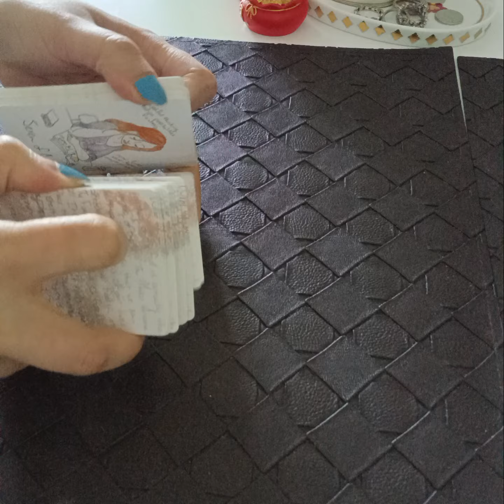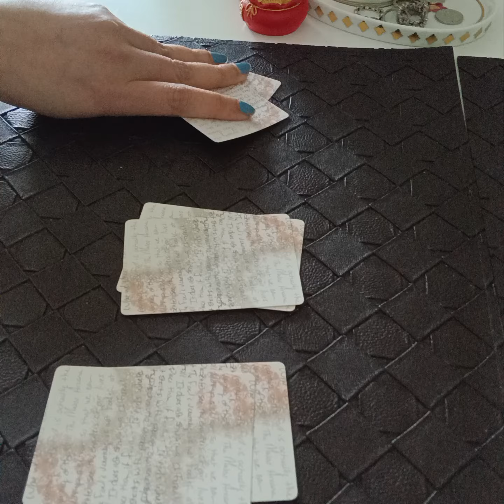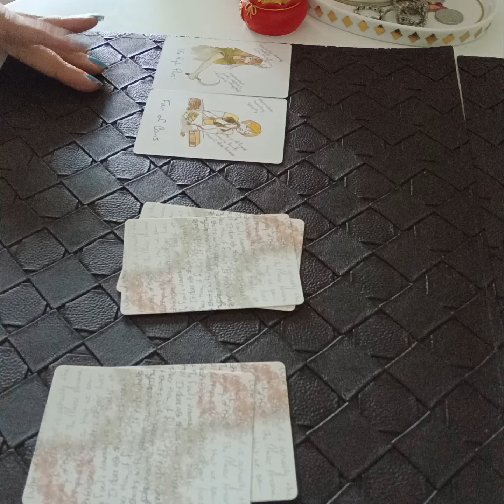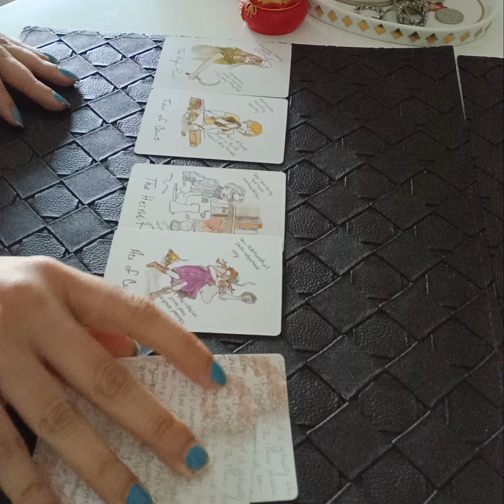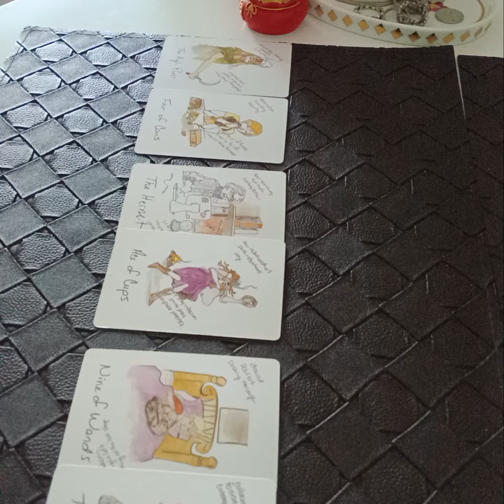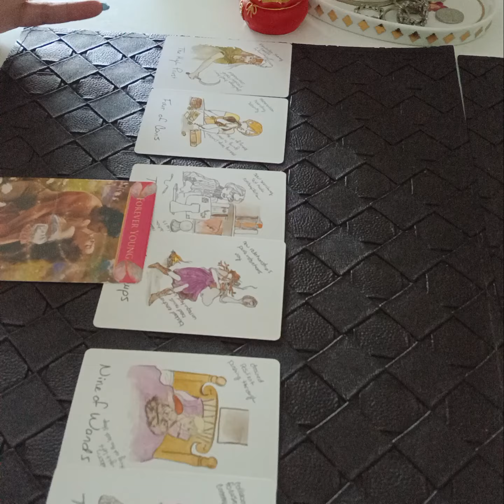SCORPIO ~ NEXT 3 MONTHS ♧GENERAL◇CAREER♡LOVE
Services i offer :

1- 1 question reading - 35 USD

2- 2 question reading - 55 USD

3- 3 question reading - 70 USD

4- 5 question reading - 100 USD

5- Love n Relationships - 100 USD

6- 15 Minutes customized *SPIRITUALLY CHARGED* affirmations that give 100% RESULTS  - 100 USD

7- Consultation and step by step guidance to MANIFEST your Dream Desire and Goal.

8- Unique Scripting technique to manifest your desire - 80 USD

9- Protection from bad influences and energies - 60 USD

10- Removal of Black Magic - 100 USD

12- Dream Interpretation - 40 USD

13- Spiritually Charged Affirmations + Unique Scripting Technique - 150 USD

14- Money rituals - 60 usd

15- Love Rituals - 100 usd

16- Subliminals - 100 usd

17- Consultation along with 1 manifestation technique - 100 usd

18- Angel guidance - 40 usd

19- 5 Minutes Guided Meditation - 50 usd

20- 5 Minutes Affirmations - 50 usd